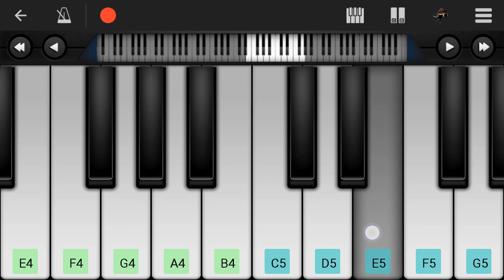Ek Do Teen Piano Tutorial|Piano Keyboard|Piano Lessons|Piano Music|learn piano Online